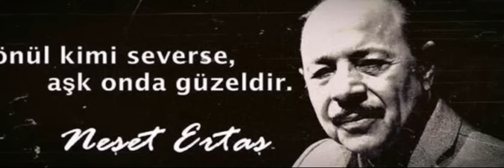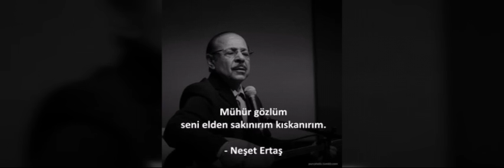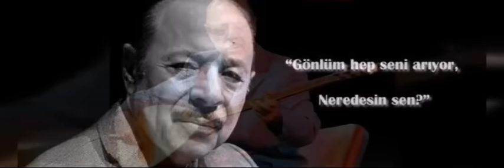Neşet ertaş ah yalan dünyada ( hep sen mi ağladın)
Hep sen mi ağladın hep sen mi yandın
Ben de gülemedim yalan dünyada
Sen beni gönlümce mutlu mu sandın
Ömrümü boş yere çalan dünyada

Ah yalan dünyada yalan dünyada
Yalandan yüzüme gülen dünyada

Sen ağladın canım ben ise yandım
Dünyayı gönlümce olacak sandım
Boş yere aldandım boş yere kandım
İrengi gözümde solan dünyada

Bilirim sevdiğim kusurun yoğdu
Sana karşı benim hayalim çoğdu
Felek bulut oldu üstüme yağdı
Yaşları gözüme dolan dünyada

Ne yemek ne içmek ne tadım kaldı
Garip bülbül gibi feryadım kaldı
Alamadım eyvah muradım kaldi